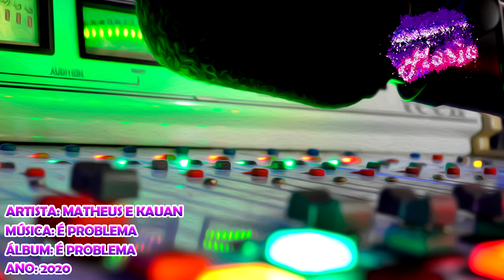Matheus e Kauan - É Problema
Artista: Matheus e Kauan
Álbum: É Problema
Ano: 2020